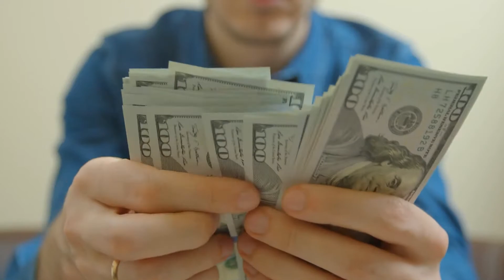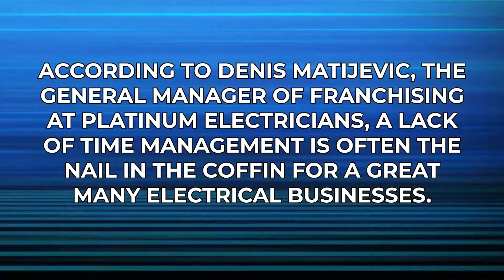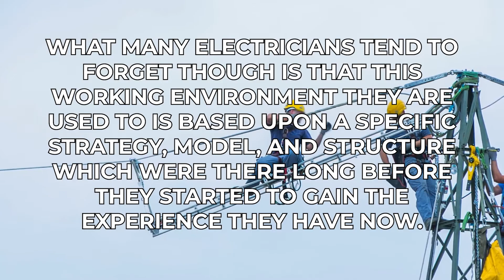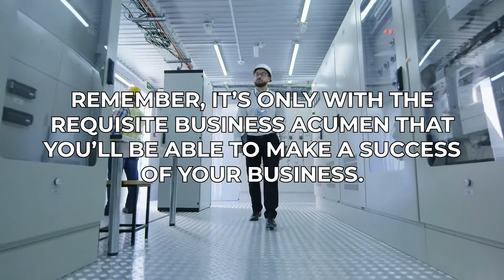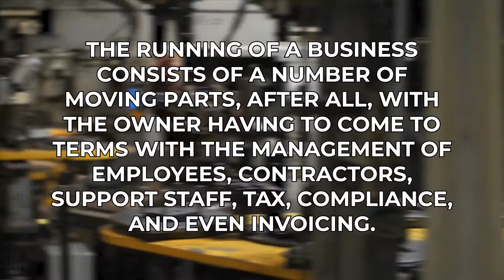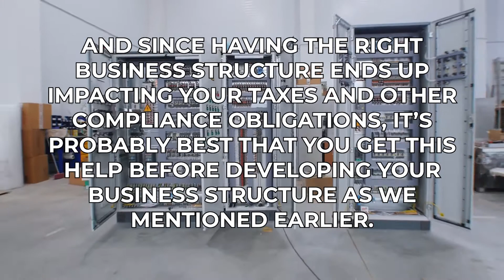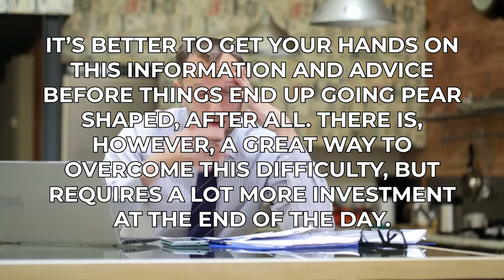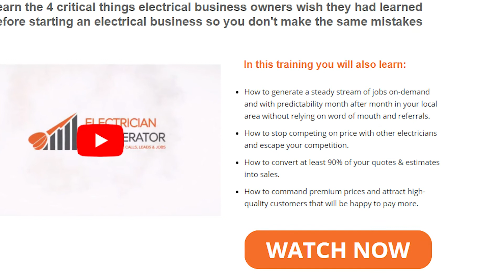Starting An Electrical Business Can Be HARD... Here's Why!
Welcome back to Electrician District. For the channel today, we will get to know Why Starting An Electrical Business Is Hard And What To Do About It. Every electrician perhaps dreams of having its own electrical business.

Before becoming an electrician, you have gone through being an apprentice. After that, you will have your certificate to work as one. Then after years of working under someone’s watch, you then decide to have your own electrical business. But first, see this video of Why Starting An Electrical Business Is Hard And What To Do About It.

If you’re already an electrician running your own business or just about to start and grow your own electrical business, you must learn the 4 critical things electrical business owners wish they had learned before starting an electrical business so you don’t make the same mistakes.